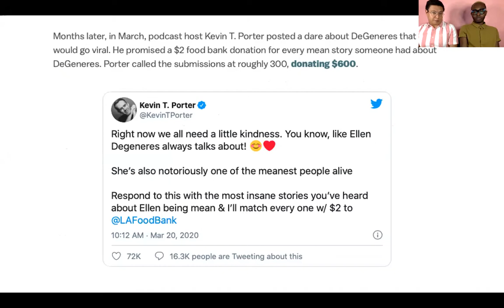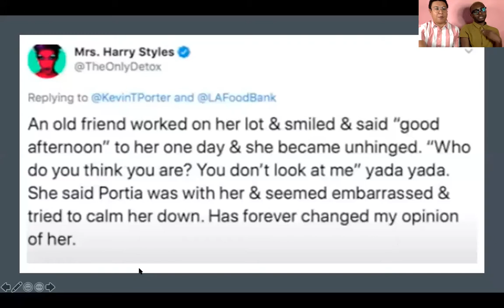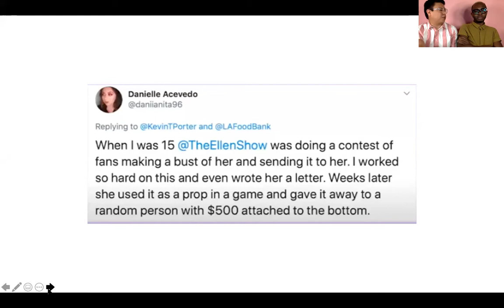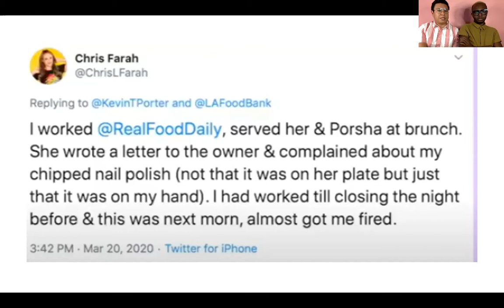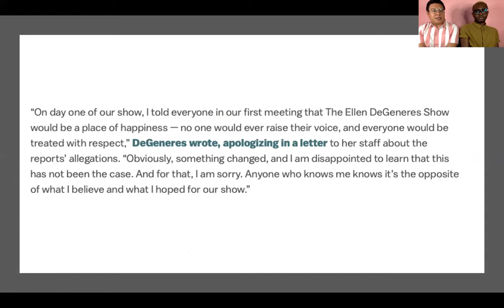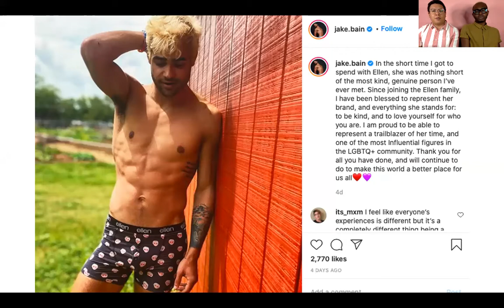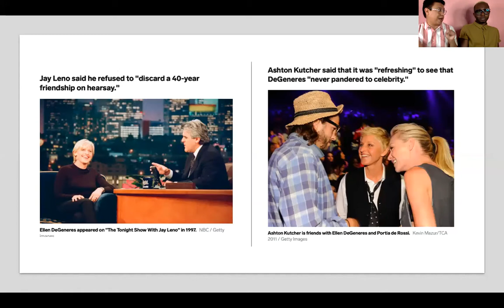Bitchy Ellen DeGeneres History